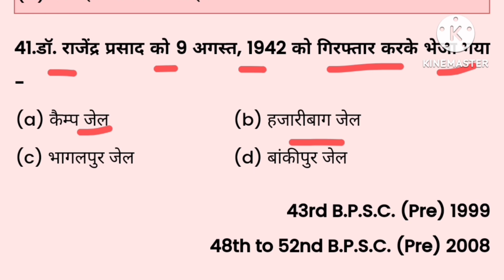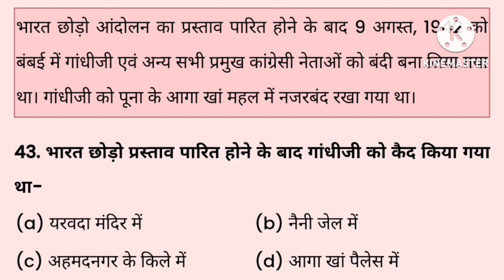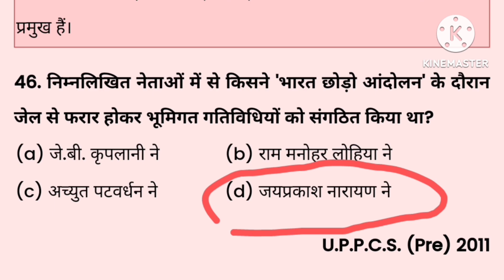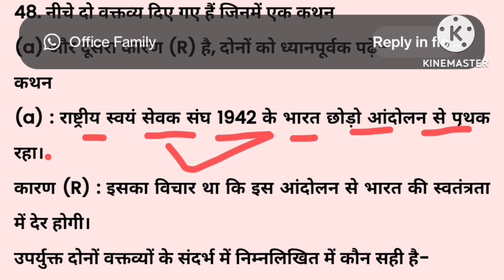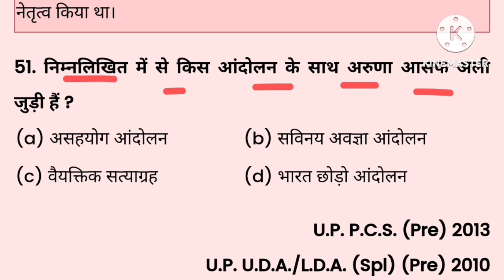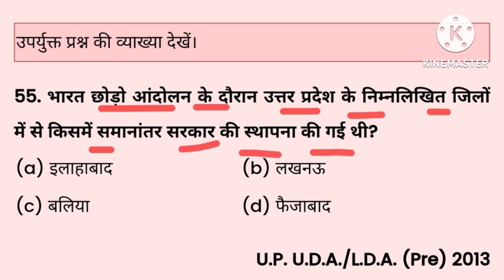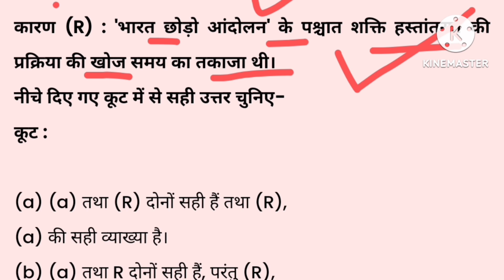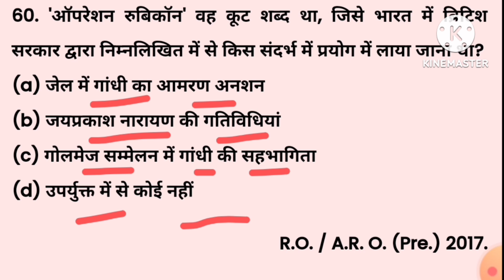भारत छोड़ो आंदोलन mcq Part -3 || Bharat chodo andolan 1942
Rojgar Malik
Malik Rojgar
ghatna chakra 2024 history
ghatna chakra 2024 history in hindi
Indian History in hindi

भारत छोड़ो आंदोलन objective question
भारत छोड़ो आंदोलन की विशेषताएं
भारत छोड़ो आंदोलन की उत्पत्ति कैसे हुई
भारत छोड़ो आंदोलन का इतिहास
भारत छोड़ो आंदोलन mcq
भारत छोड़ो आंदोलन
भारत छोड़ो आंदोलन  quiz questions
भारत छोड़ो आंदोलन  quiz answers
भारत छोड़ो आंदोलन  के प्रश्न
भारत छोड़ो आंदोलन से सम्बन्धित महत्वपूर्ण प्रश्न

जुलाई, 1942 को कांग्रेस कार्यसमिति द्वारा 'भारत छोड़ो
क्रिप्स मिशन (1942)
04-Dec-2022 — मार्च 1942 'ब्रिटिश सरकार द्वारा क्रिप्स मिशन को ब्रिटिश युद्ध प्रयासों के लिए भारतीय सहयोग और समर्थन को सुरक्षित करने के मुख्य उद्देश्य भारत भेजा गया था। सर स्टैफोर्ड  ...

यूपीएससी के लिए क्रिप्स मिशन (1942) पर एमसीक्यू
1942 के क्रिप्स मिशन का एक महत्वपूर्ण पहलू था-. (ए) पूरे भारतीय संघ के लिए एक संविधान का ...
02-Nov-2016 — Question 1 · 16 मई , 1946 को · 16 जून, 1946 को ; Question 2 · भारत के लिए पूर्ण स्वराज्य को संभव बनाना.

द्वितीय विश्व युद्ध चल रहा था। ऐसी स्थिति में भारतीयों का समर्थन प्राप्त करने के लिए मार्च 1942 में सर स्टैफोर्ड क्रिप्स की अध्यक्षता में एक मिशन भारत भेजा गया था। यह मिशन भारतीय राजव्यव ...
क्रिप्स मिशन के प्रमुख प्रस्ताव क्या है

क्रिप्स मिशन (1942)
04-Dec-2022 — मार्च 1942 'ब्रिटिश सरकार द्वारा क्रिप्स मिशन को ब्रिटिश युद्ध प्रयासों के लिए भारतीय सहयोग और समर्थन को सुरक्षित करने के मुख्य उद्देश्य भारत भेजा गया था। सर स्टैफोर्ड  ...

क्रिप्स योजना - Cripps Mission, 30 March 1942 in Hindi
25-Feb-2019 — द्वितीय विश्वयुद्ध के प्रथम दो वर्ष ब्रिटिश साम्राज्य के लिए बहुत संकटपूर्ण थे. जर्मनी की निरंतर सफलता और इंग्लैंड पर आक्रमण की आशंका से इंग्लैंड अपनी रक्षा के लिए खुद प्रयत्नशी ...
1942 bharat chhodo andolan in hindi
Bharat chodo andolan kya tha
bharat chhodo aandolan
bharat chhodo andolan ke karan
भारत छोड़ो आंदोलन 1942
भारत छोड़ो आंदोलन का वर्णन
भारत छोड़ो आंदोलन किसने किया
भारत छोड़ो आंदोलन की व्याख्या कीजिए
Bharat chodo andolan mcq in hindi
Gk
Gs
Pcs
PSC
bharat chhodo aandolan kya hai
Ias
bharat chhodo andolan 1942 in hindi
Bharat chodo andolan ke karan
Ips
educational website

video is for educational purpose on Copyright Disclaimer Under Section 107 for the Copyright Act 1976, allowance is made for "fair use" for purposes such as criticism, comment, news reporting, teaching, scholarship, and research fair use is a use permitted by copyright statute that might otherwise be infringing. Non profit , educational or personal use tips in balance in favor of fair us